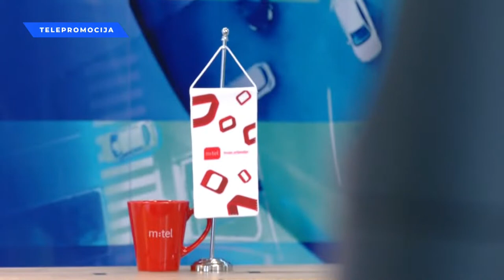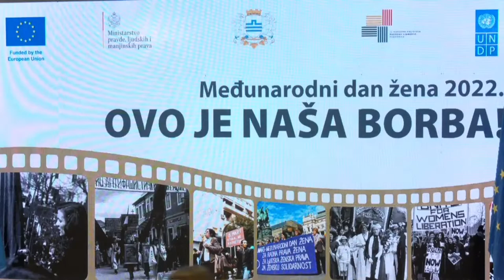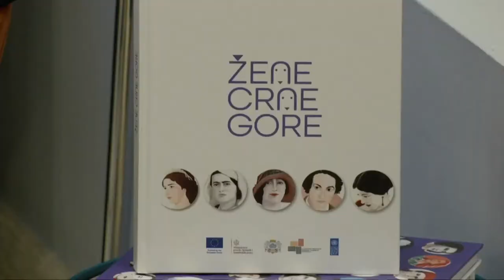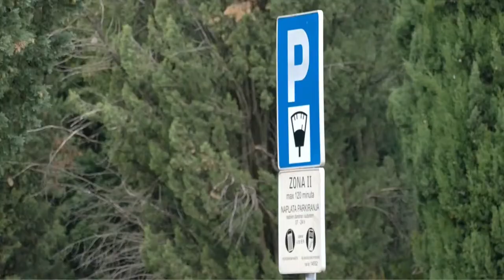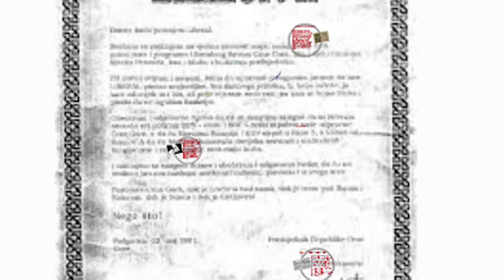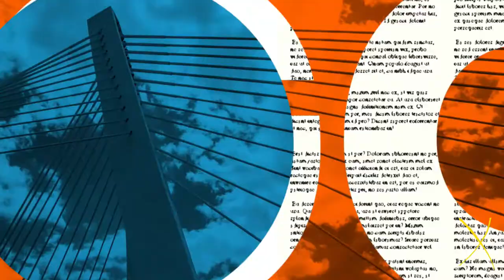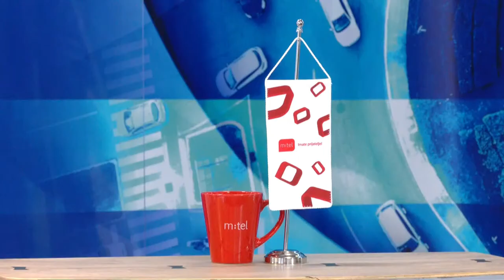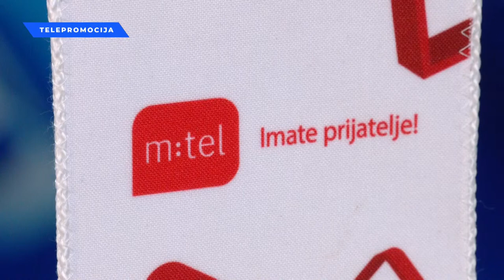Emisija "Lice Podgorice" 08.03.2022.